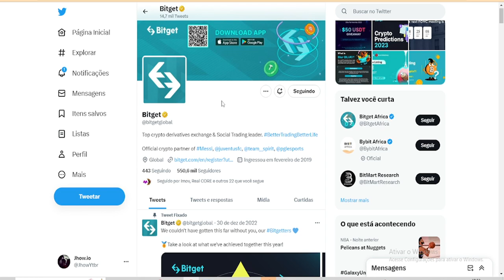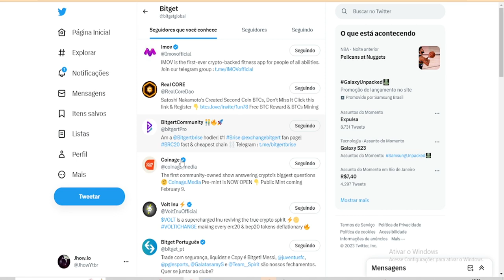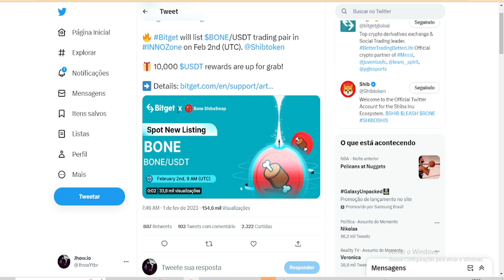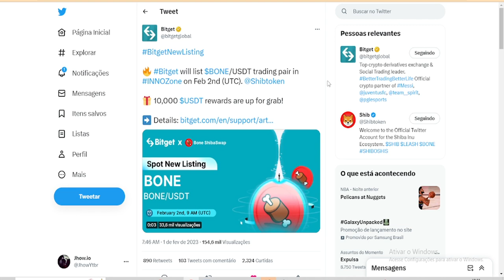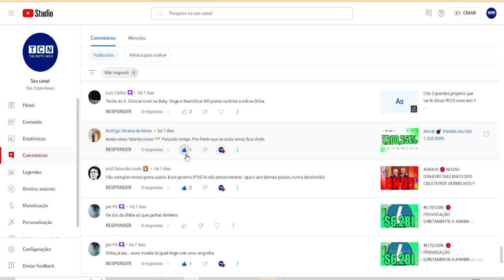BONE 💣 SHIBA INU EM: UMA NOVA LISTAGEM PODEROSA !!